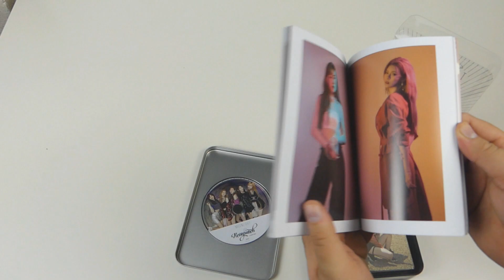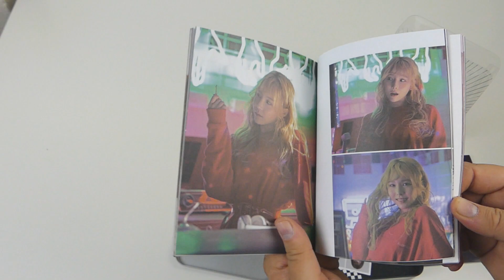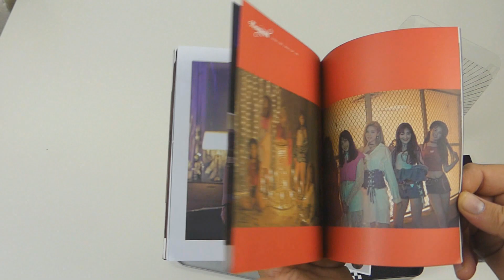Neonpunch - Moonlight (1st Debut Album) | K-Pop | UNBOXING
► Neonpunch - Moonlight (1st Debut Album)

«POSTFACH»
Sray
Postfach 15 01
27345 Rotenburg